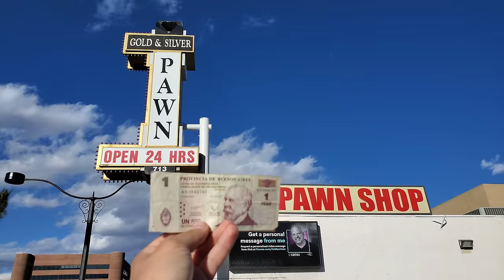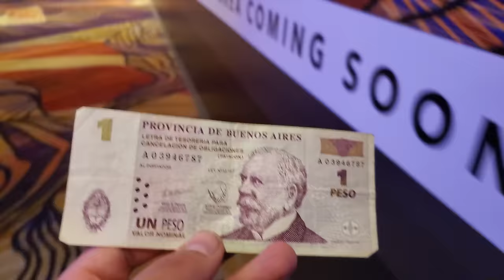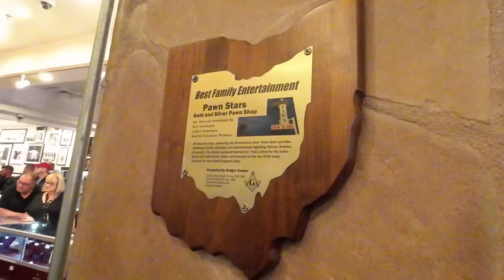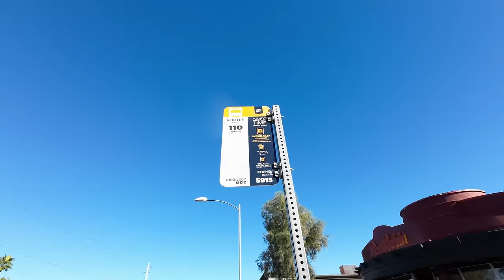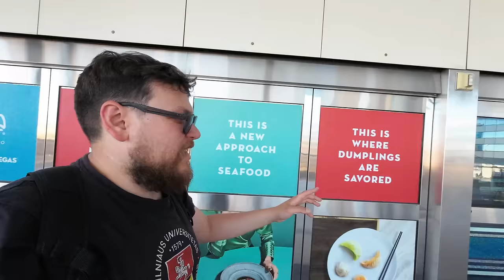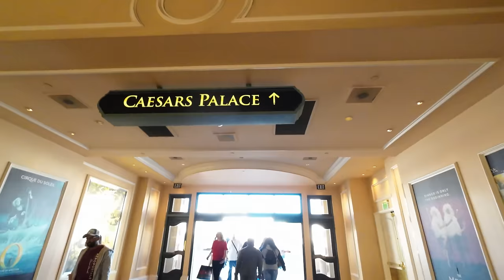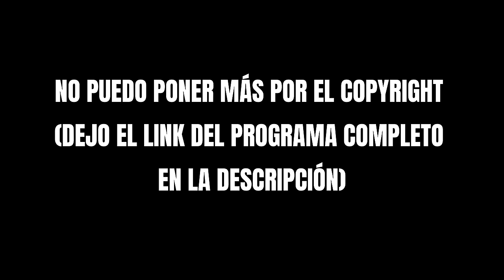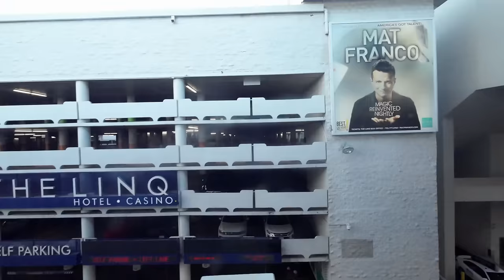Así me TRATARON en el NEGOCIO del PRECIO de la HISTORIA | Las Vegas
Fui hasta la casa de empeño del programa de El Precio de la Historia, para intentar venderles unos patacones (bono de la provincia de Buenos Aires) y unos australes,  (moneda argentina hasta 1992). El resultado los sorprenderá mucho

DISPOSITIVOS:
Cámara y Micrófono